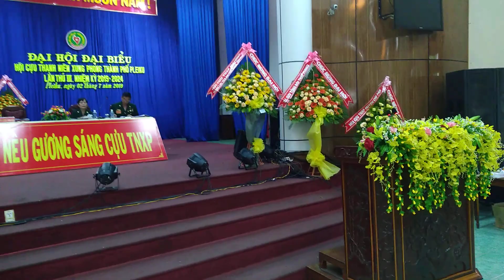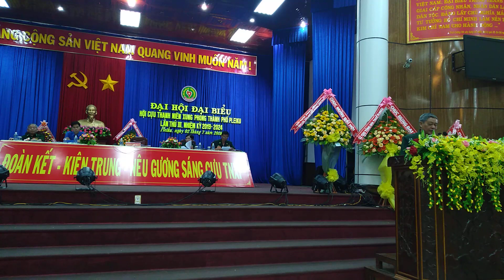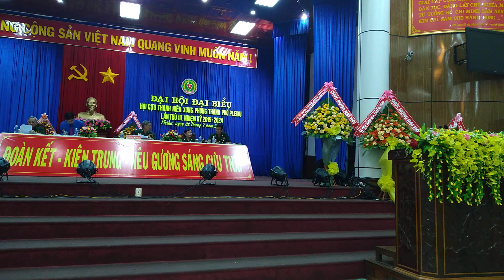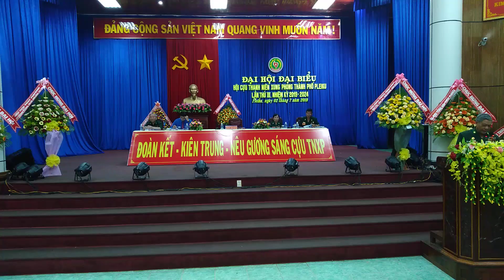Báo Cáo của anh Trương Minh Hải.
Báo Cáo của Chủ tịch Hội Cựu Thanh niên xung phong TP Plei Ku, tỉnh Gia Lai - Anh Trương Minh Hải:
ĐẠI HỘI ĐẠI BIỂU
HỘI CỰU TNXP TP PLEIKU
LẦN THỨ III, NHIỆM KỲ 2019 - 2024.